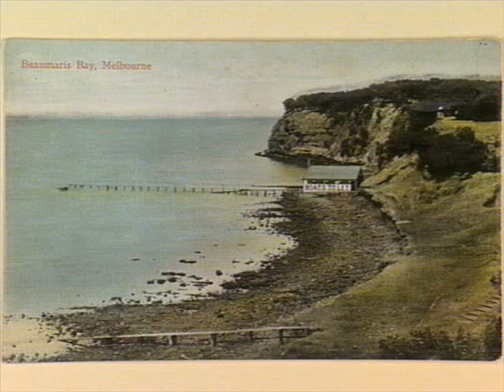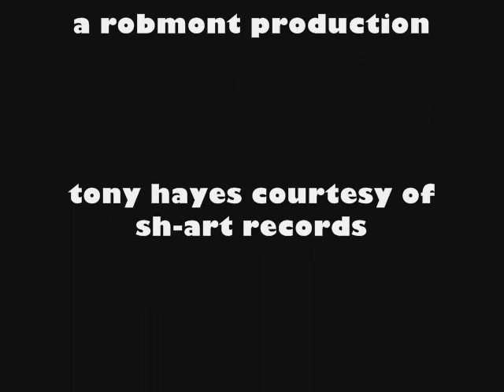disgusted of beaumaris-tony hayes-piano solo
in honour of my late father who was known affectionately as "disgusted of beaumaris".he used that title in his letters to the editor of, i think, the sun or the age at the time.and we grew up part of our lives in beaumaris which has great memories for me